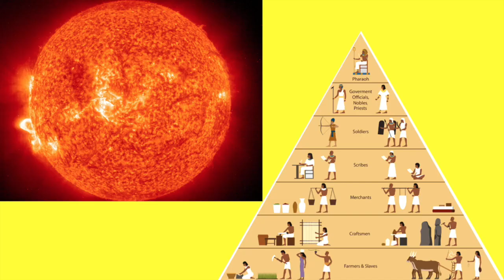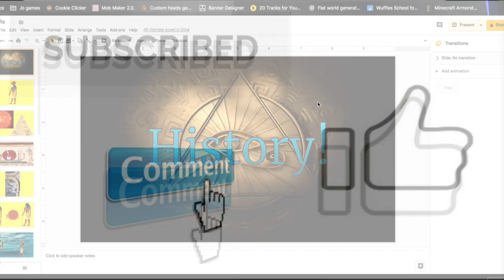Gods of Egypt: Ra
This video is about the egyptian god Ra